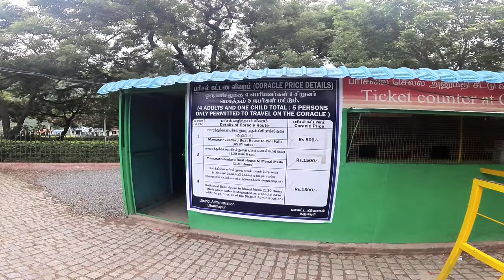ಹೊಗೇನಕಲ್ ಫಾಲ್ಸ್ 😍 | PART 3 | Hogenakkal Falls Latest Video | Kannada Vlog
how to go hogenakkal falls from bangalore by bus,
how to reach hogenakkal falls from bangalore by bus,